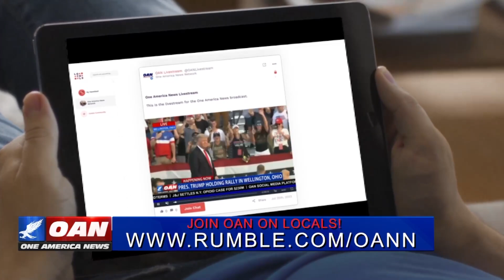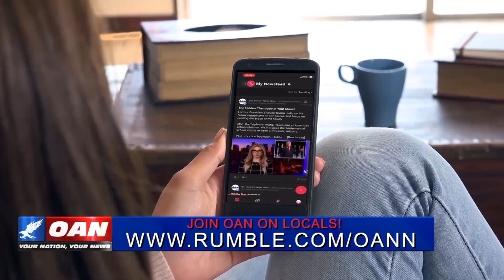Migrants Overwhelm Border Cities In Texas